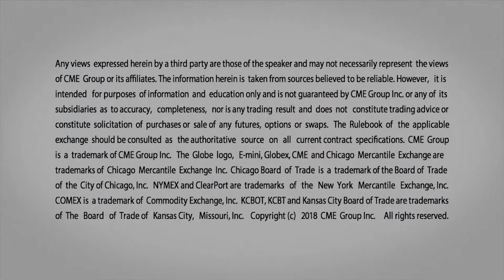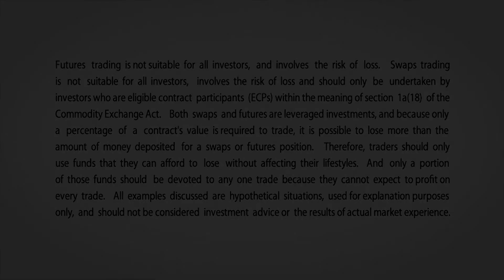July 19 Equities Commentary: Scott Bauer